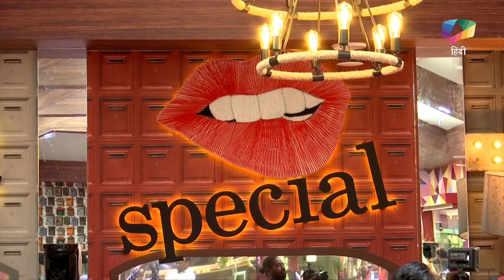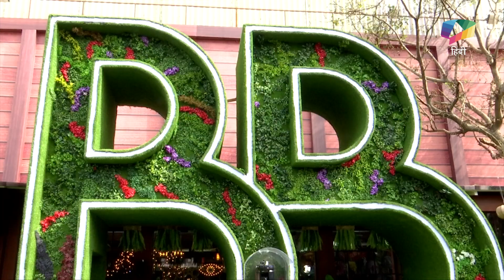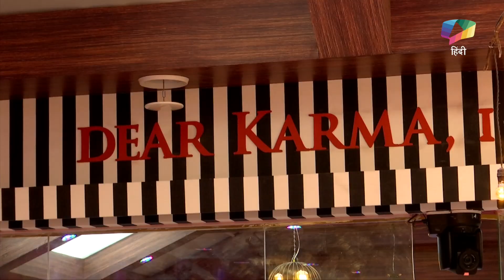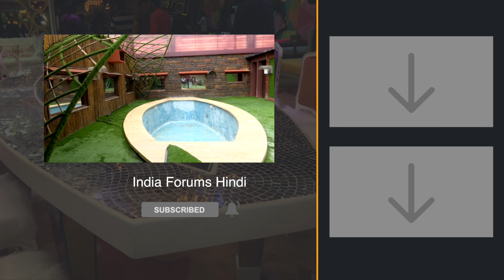Bigg Boss 13 के घर की सैर | उठा घर से पर्दा | Colors TV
Bigg Boss 13 के घर की सैर करने के लिए विडीओ ज़रूर देखे और पसंद आए तो लाइक करना ना भूले।